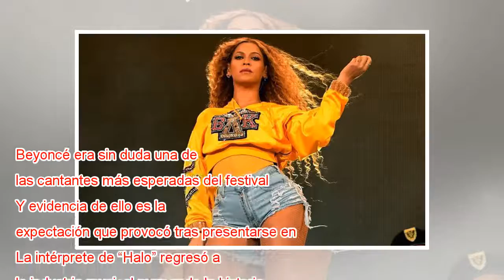Beyoncé marca la historia de Coachella tras su aplaudida presentación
Beyoncé era sin duda una de las cantantes más esperadas del festival norteamericano. Y evidencia de ello es la expectación que provocó tras presentarse en el escenario. La intérprete de “Halo” regresó a la industria musical marcando la historia de Co...